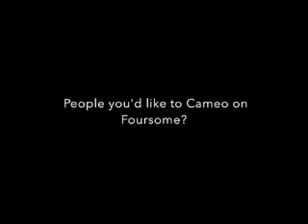Did You Have Your Fun (Cameron Moulene Video)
A video I made for Cameron Moulene using the song "Did You Have Your Fun" by R5.